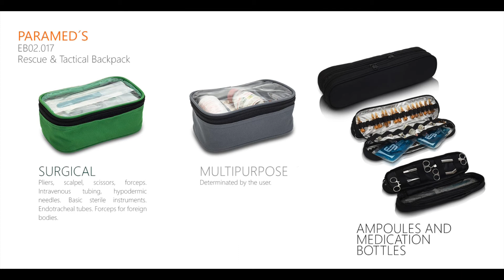PARAMED'S - Rescue & Tactical Backpack - EB02.017 (ENG)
Designed for paramedics to comfortably organize and carry essential medical equipment for emergency rescues in mountain and areas of difficult access. This backpack offers complete freedom of movement to the user.

MOLLE straps around the bag and side panels to combine products.
Bottom straps for a sleeping pad or mat & waterproof cover stored internally.
Hole to extract hydration tubing.
Padded back panel with perspirable mesh